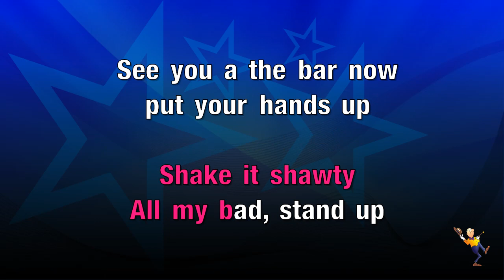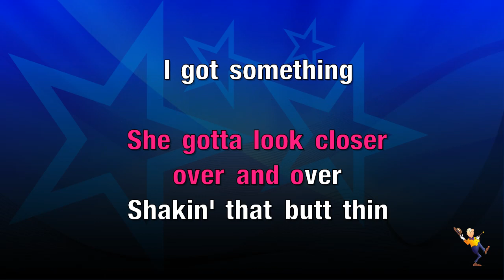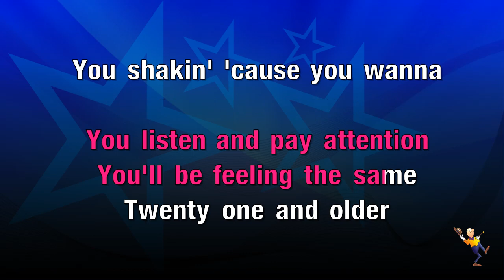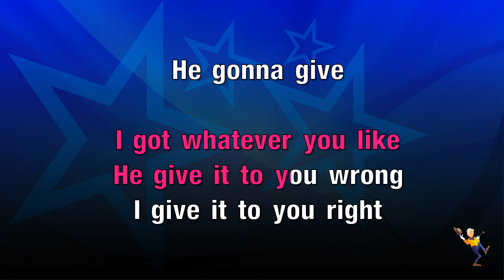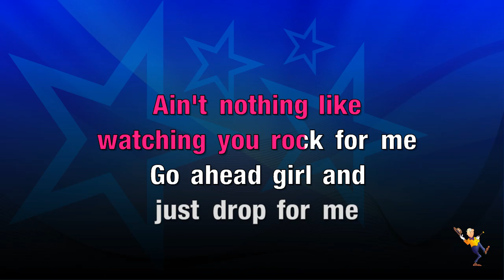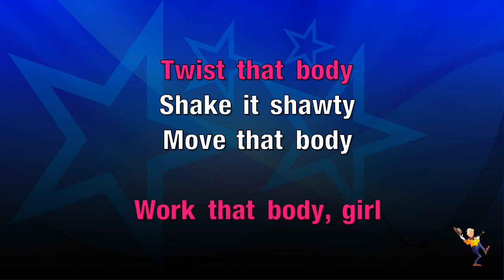Move That Body - Nelly & T-Pain & Akon (KARAOKE)